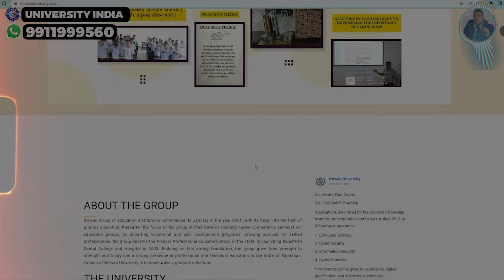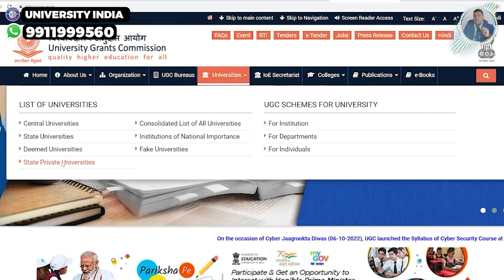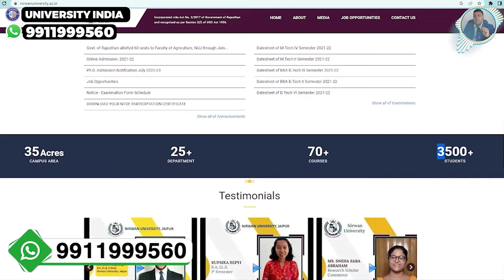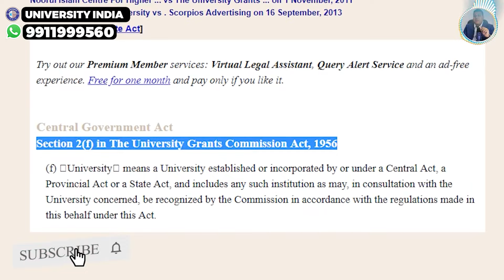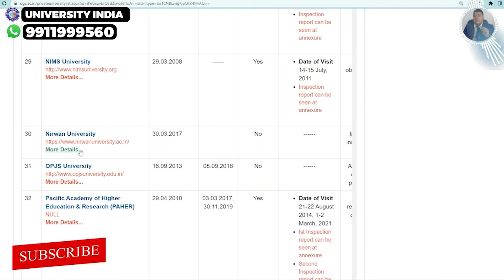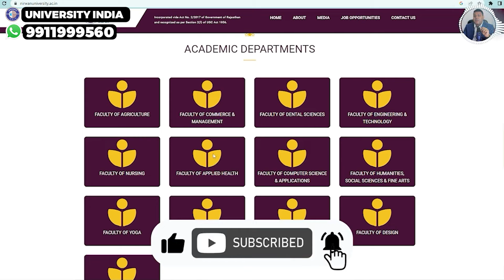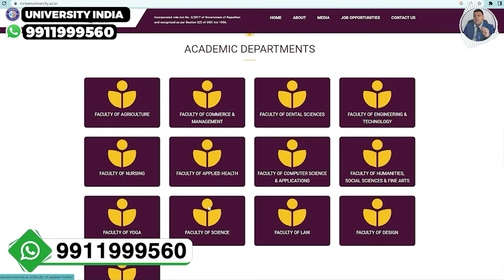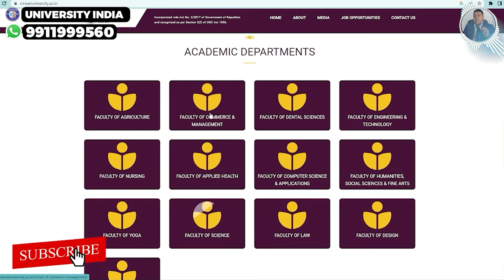Nirwan University, Rajasthan पूरी जानकारी! आपके सभी सवालों के जवाब!